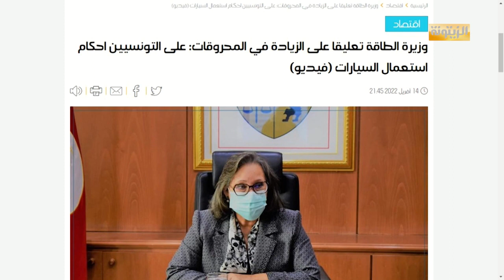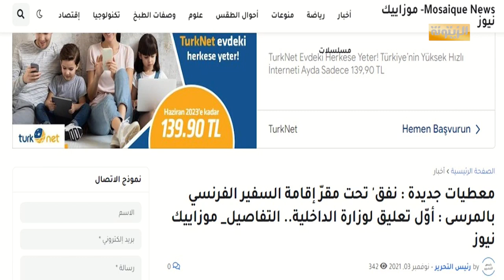برنامج حصاد 24 الجمعة 15 أفريل 2022